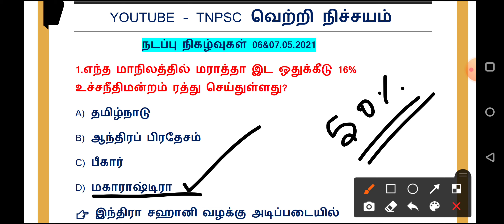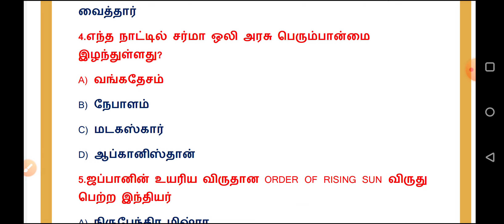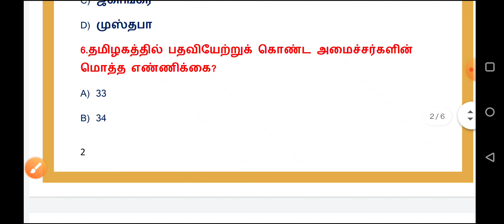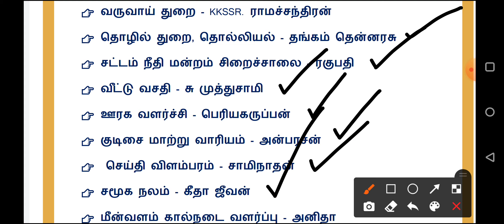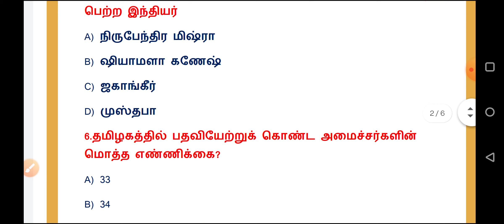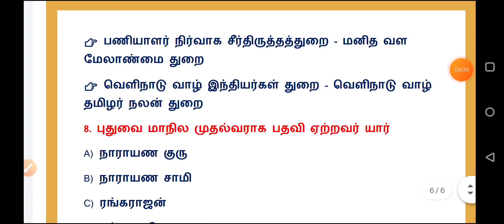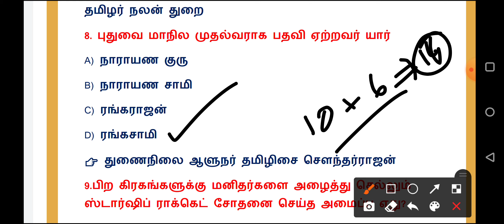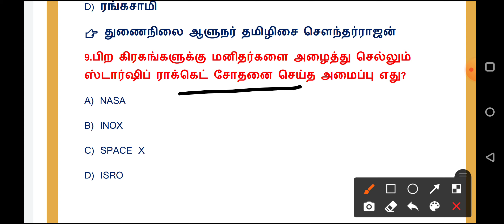06&07.05.2021 | May 06,07 2021 | Daily current affairs in tamil | TNPSC, TNEB, SSC, RRB, TRB